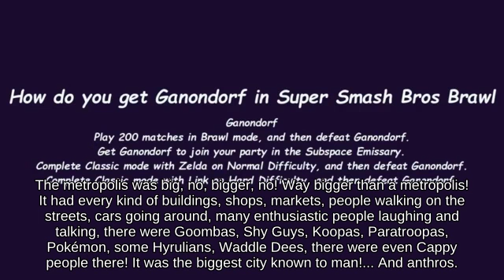Sidestep Palutena near Castle Siege fighting on Distant Planet - Super Smash Brothers Melee